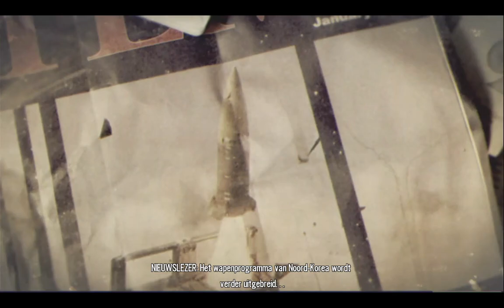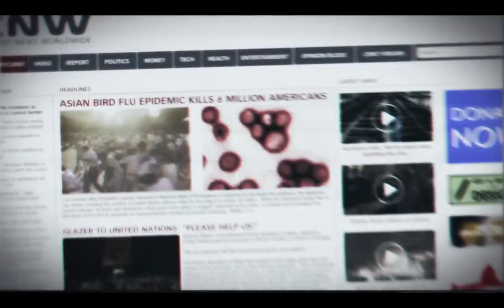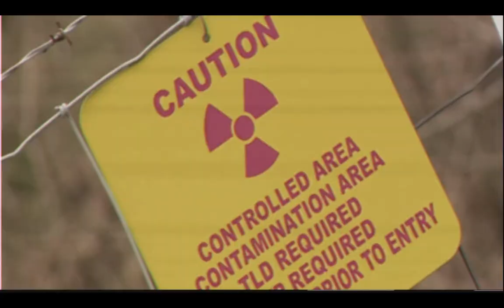HOMEFRONT mission 1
It's time to rise up and kick the enemy out of our home country